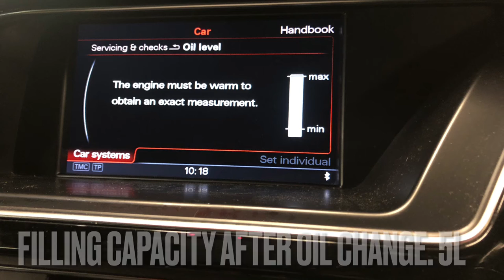Audi A5 oil level display. How to check oil level on Audi A5.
Audi A5 oil level display. How to check the oil on Audi oil level display. where is dipstick on Audi A5.